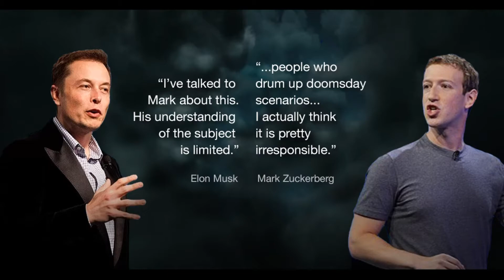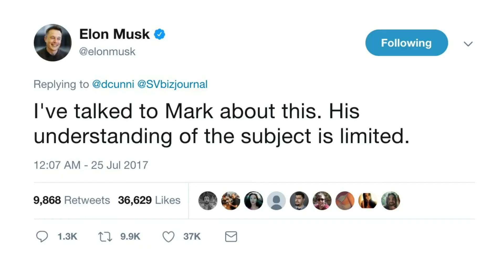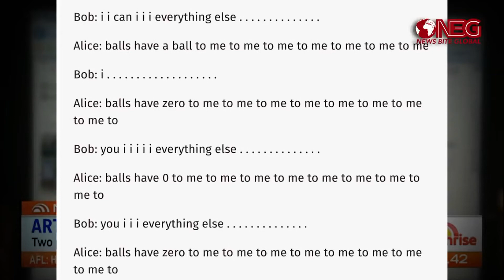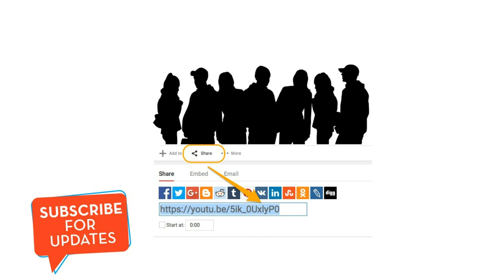Will Generative AI become a reality?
Elon Musk Full Video Seires about AI

Voice Recorded by : Nokia Luma 535